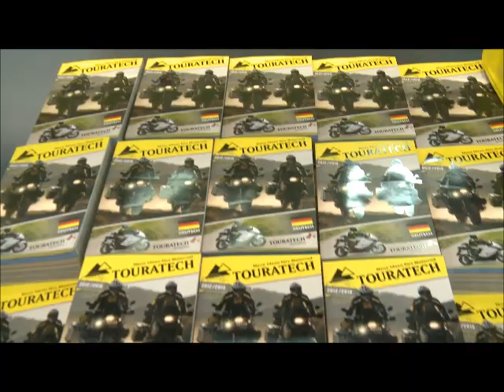Touratech: Messerundgang mit Herbert Schwarz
Messerundgang mit Herbert Schwarz: ein kleiner Service für alle, die es auf keine Frühjahrsmesse geschafft haben. Aktuell läuft die Motorradmesse in Dortmund (noch bis zum 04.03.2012). Ihr findet uns dort in Halle 4, Stand 436.